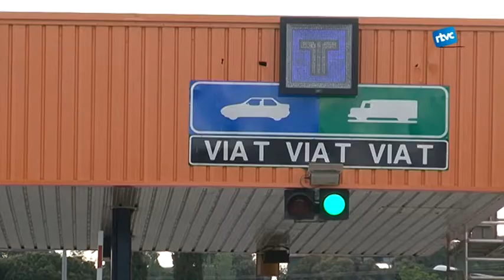Dos anys del "No vull pagar"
S`han complert dos anys de l'inici de la campanya no vull pagar per reclamar la gratuïtat de la xarxa d'autopistes. És per això que la plataforma no vull pagar peatges es va reunir dissabte per valorar la situació després de les darreres sentències i per treballar noves propostes.